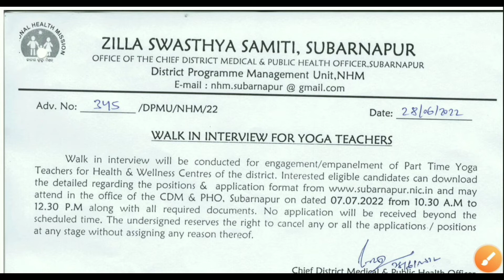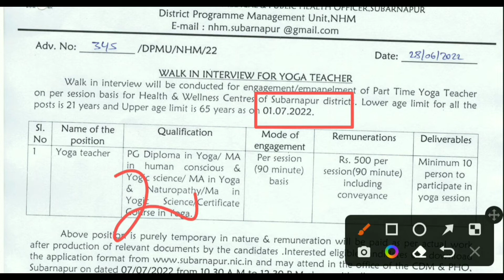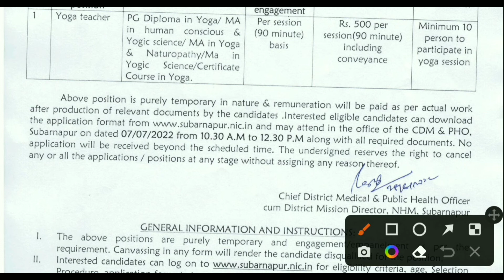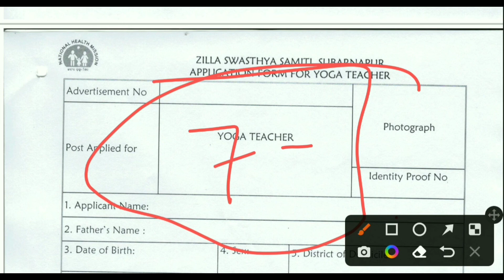District Medical Subarnapur Vacancy 2022 !! ZSS Subarnapur !! Yoga Teacher Job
District Medical Subarnapur Vacancy 2022 !! ZSS Subarnapur !! Yoga Teacher Job ‎@Odisha Job Alert